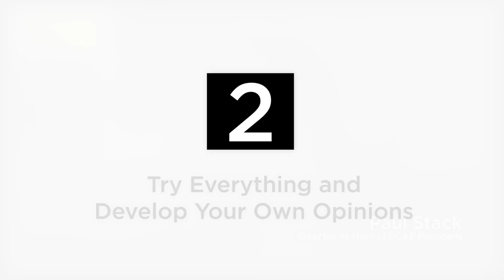5 Pieces of Career Advice from Coffee Professionals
Check out "5 Pieces of Career Advice from Coffee Professionals". Find more information in the description below.

Paul Stack (0:08)
Director at Marco Beverage Systems & SCAE President
"Say Hello to Everybody"

Nora Šmahelová (0:23)
Co-Owner Chapter One Berlin
"Try Everything & Develop Your Own Opinions"

Cerriane Bury (1:23)
Quality Coordinator at Trabocca, Amsterdam
"Network"

Gwilym Davies (2:24)
World Barista Champion 2009
"Find Your Mentor"

Ralf Rüller (4:16)
Owner The Barn, Berlin
"Learn First"

About European Coffee Trip:

European Coffee Trip is a project that wants to understand and explore the current state of the specialty coffee scene in Europe. Whilst traveling across Europe we will be taking pictures, shooting videos, and interviewing people in order to share our journey with as many of you as possible. You’ll get a chance to experience the essence of every single city's coffee scene we visit..